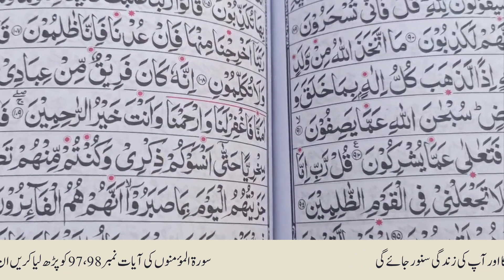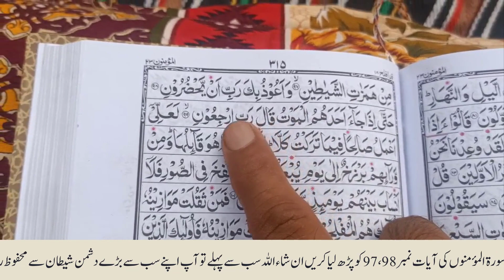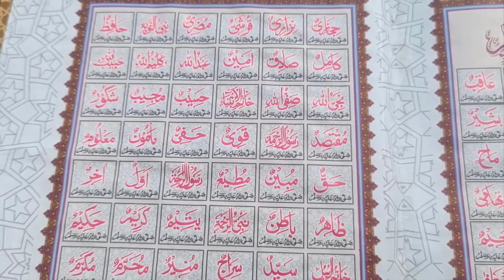Jadu Ka Wazifa || Jinnat se Hifazat ka Wazifa || Gande Khialat se Hifazat ka Wazifa || Black Magic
السلام علیکم؛
ناظرین ہم آپ کو اپنے چینل "مسلم کمیوںٹی " میں خوش آمدید کہتے ہیں ناظرین جیسا کہ آپ سبھی لوگ جاتےہیں کہ اس دور میں جادو کا کا چال چلن بہت عام ہوچکا ہے جس کو بھی دیکھیں وہی جادو کا شکار ہوچکا ہے جس کا بھی دل کا حال پوچھیں تو وہی پریشان ہے کہ اس پر کسی نے جادو کر دیا ہے تو اس کیلئے یہ عمل بہترین ہے۔ اگر آپ لوگ بھی جادو کا شکار ہوچکے ہیں تو اس کیلئے آپ لوگ یہ عمل کریں ان شاءاللہ جیسا بھی جادو ہوگا اور جیسے بھی شیطانی اثرات ہونگے وہ سب ختم ہوجائیں گے۔
Hello;
Audience We welcome you to our channel "Muslim Community" Audience As you all know that in this age the practice of magic has become very common. Whoever sees it has become a victim of magic. Ask him out well if he is no longer absorbed in the connection. If you are also a victim of magic, then you should do this for it. In Sha Allah, there will be magic like this and whatever evil effects there are, they will all disappear.

\_Links_/
You Tube Channel;
shorturl.at/zAGM8

Jadu khtam karne ka wazifa,
Jinnat se hifazat ka wazifa,
Jinnat se bachne ka wazifa,